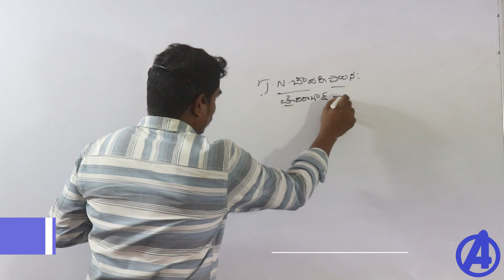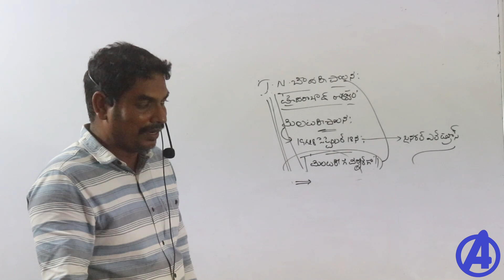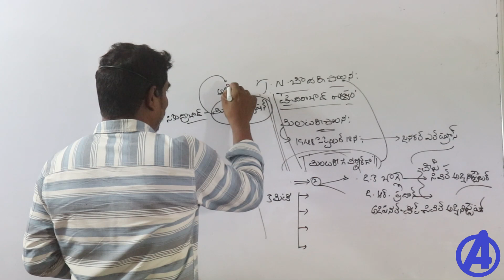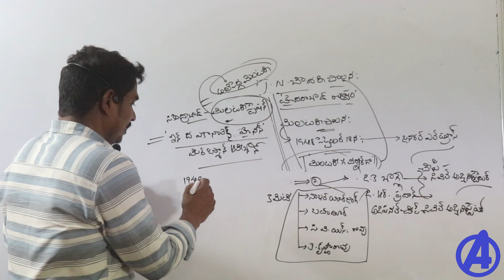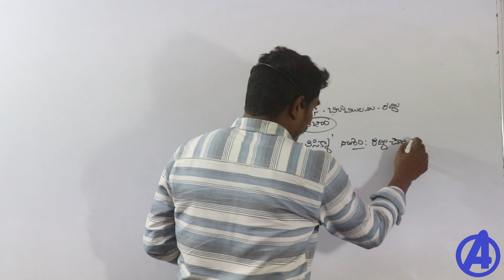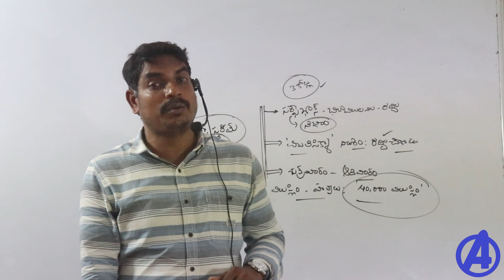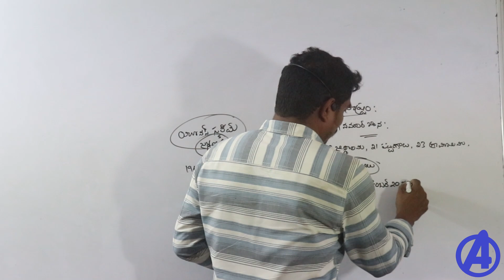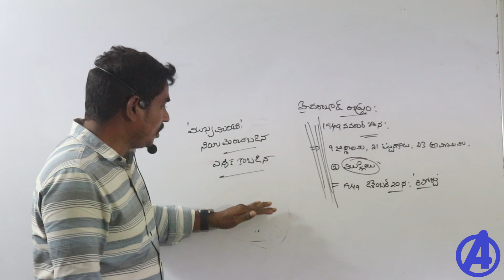జె.ఎన్. చౌదరీ - మిలటరీ పాలన | Ts Movement Class | Telangana Udyama Charitra Classes | Police Group 1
TsMovementClasses in telugu for all competitive exams , tspsc group 1, 2, 3, 4, police constable , Si, Online Coaching.